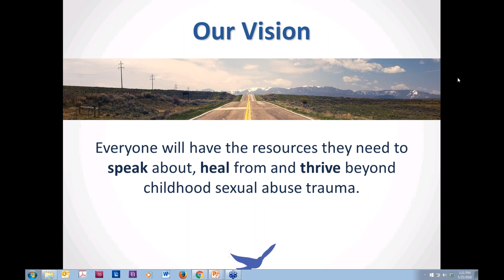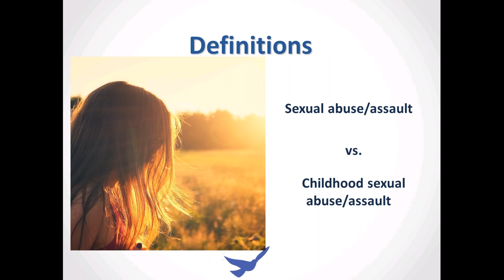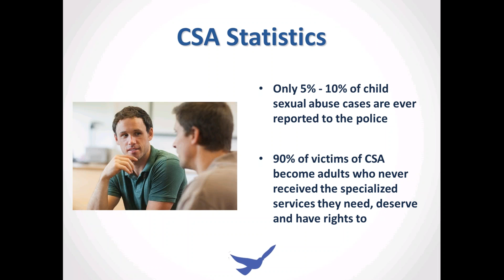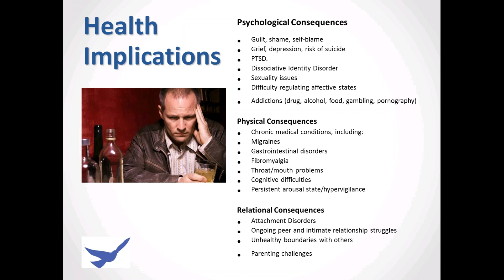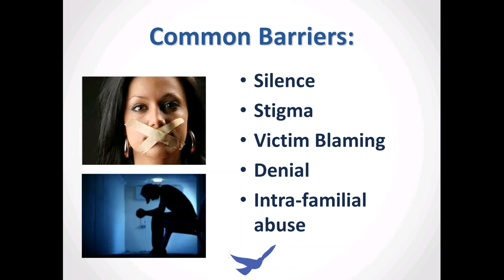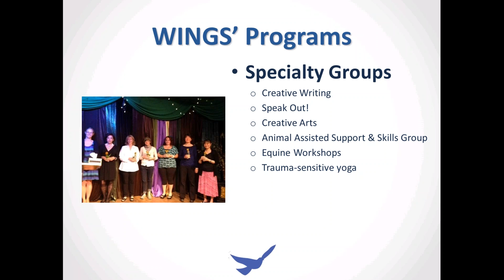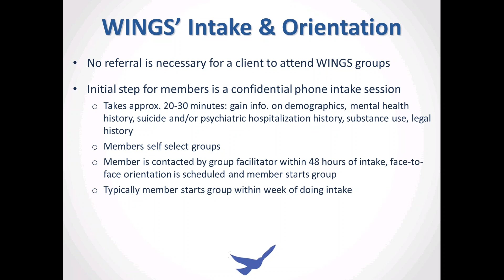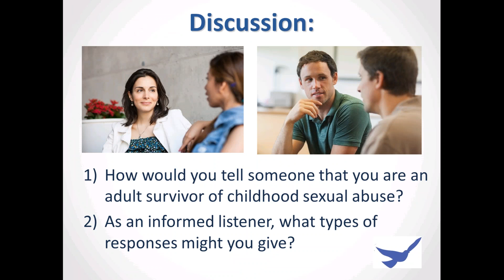Moving Forward Towards Inclusiveness: How We Can Incorporate Men Into Our Day To Day Work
Even though we know that 1 in 6 men will be a victim of sexual violence in their lifetime and we know that in order to prevent this type of violence we must engage men in our conversations, there is still a lot to do when it comes to including men in this work. Our next webinar will be presented by one of these males who is actively on the ground doing the work with underserved populations, Spanish speaking survivors. This webinar will discuss the benefits and the hurdles that can occur when bringing men into the anti-sexual violence movement. Participants will gain a better understanding of how having a male advocate on staff can contribute to their work and how to collaborate with folks who may not value a male presence in this work.

“The work in the anti-sexual abuse field is very important. I want to say that not all men can do this work. I have had the fortune and opportunity to work in these issues, (it has) not been easy. I believe I did more than people could imagine because of the (typical male) stereotype in our society.” Rodolfo Martinez-Puentes

This webinar is part 1 of a 2 part series. Part 2 will be presented entirely in Spanish and would be ideal for bi-lingual advocates and survivors.